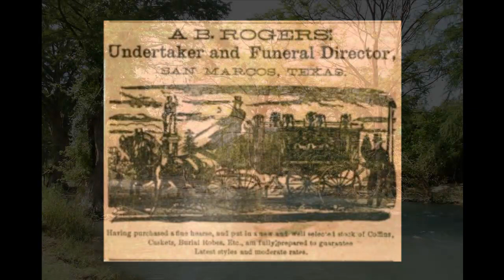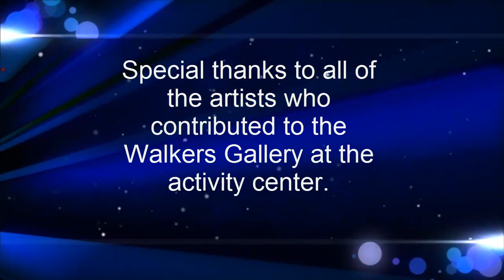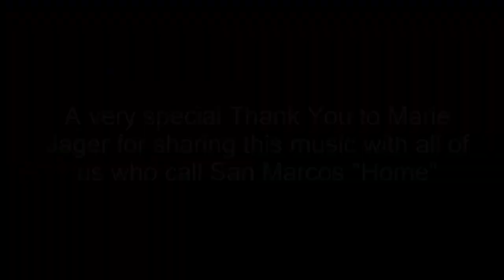The San Marcos Song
The San Marcos Song set to images from the Riverwalk exhibit at the San Marcos Activity center (Courtesy of the artists) and images from old San Marcos and Hays county courtesy of Rodney van Ouedekerke.